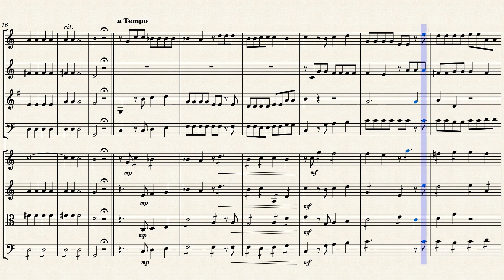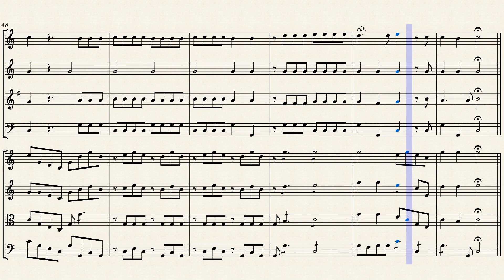"Juravit Dominus" (RV 594 Mvt. 5) for Winds & Strings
Antonio Lucio Vivaldi (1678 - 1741) was an Italian composer and violinist, considered among the greatest exponents of Baroque music. A priest, although unable to celebrate mass for health reasons, he was called "the Red Priest" due to the color of his hair. He was one of the most virtuosic violinists of his time and one of the greatest composers of Baroque music. Considered the most important, influential and original Italian musician of his era, Vivaldi contributed significantly to the development of the concerto, especially solo (a genre initiated by Giuseppe Torelli), and of violin technique and orchestration. Furthermore, he did not neglect opera in music and his vast compositional work also includes numerous concerts, sonatas and pieces of sacred music.

His works influenced numerous composers of his time including the greatest Baroque genius Johann Sebastian Bach, but also Pisendel, Heinichen, Zelenka, Boismortier, Corrette, De Fesch, Quantz. His best-known compositions are the four violin concertos known as The Four Seasons, a famous example of subject music. As with many Baroque composers, his name and music fell into oblivion after his death. Only thanks to the research of some 20th century musicologists, such as Arnold Schering, Marc Pincherle, Alberto Gentili, Alfredo Casella and Gian Francesco Malipiero, his name and his works became famous again, becoming one of the best known and most performed composers.

Antonio Vivaldi composed three settings of the Dixit Dominus (The Lord said [unto my Lord]), the Latin version of Psalm 110. They include a setting in ten movements for five soloists, double choir and orchestra, RV 594, another setting in eleven movements for five voices, five-part choir and orchestra, RV 595, and a recently discovered setting in eleven movements for five soloists, choir and orchestra, RV 807, which had been attributed to Baldassare Galuppi. It is said to be one of his "most significant sacred works.".

There are three recorded compositions of Dixit Dominus – Psalm 110 in Latin (or Psalm 109 in the Vulgate) – by Vivaldi. Each is an extended setting of the vespers psalm for five soloists, choir and orchestra; one only having been identified as his work in 2005. Psalm 110 is regularly included in Vespers services, usually as the opening psalm. Dixit Dominus has been said to be one of his "most significant sacred works".

Vivaldi's best-known setting, catalogued as RV 594, is structured in ten movements, eight psalm verses and two movements for the doxology. It is set for soloists, double choir and orchestra. Set in D major, it is scored for two sopranos, alto, tenor and bass soloists, two SATB choirs and orchestras. The first choir (Coro I) is accompanied by two oboes, two trumpets (with timpani), two violins, viola, organ and basso continuo, while the second choir (Coro II) is accompanied by strings, organ and continuo.

Although originally written for Double Chorus (SATB/SATB), Oboes, Trumpets, Strings and Continuo, I created this Interpretation of "Juravit Dominus" from the "Dixit Dominus" in D Major (RV 594 Mvt. 5) for Winds (Flute, Oboe, French Horn & Bassoon) and Strings (2 Violins, Viola & Cello).